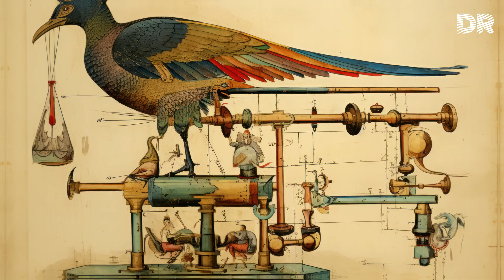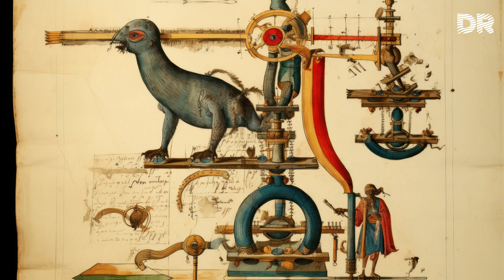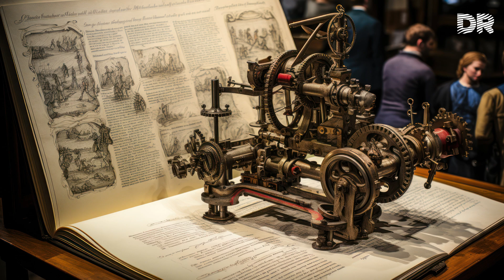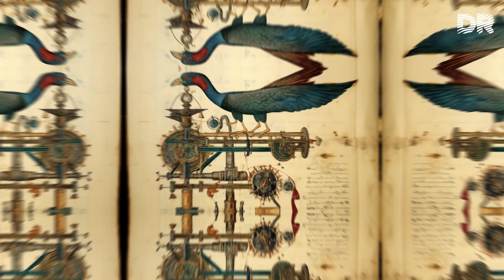Ismail al-Jazari and Medieval robots ?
From water pumps to musical automatons, Ismail al-Jazari's extraordinary machines ranged from practical to playful, delighting farmers and kings alike.

Fountains that could be programmed to switch on and off. A model of an Indian mahout (driver) who struck the half hour on his elephant’s head. Automatons in the form of servants that could offer guests a towel.

These are just some of the marvelous inventions of the 12th-century Muslim inventor Ismail al-Jazari, who laid the groundwork for modern engineering, hydraulics, and even robotics. While some of his lavish and colorful creations were made as novelty playthings for the very wealthy, al-Jazari also made practical machines that helped normal people, including water-drawing devices that were used by farmers for centuries.